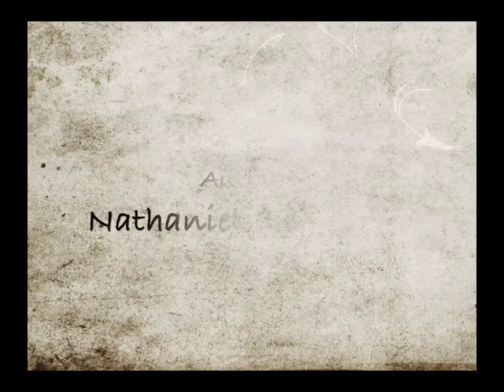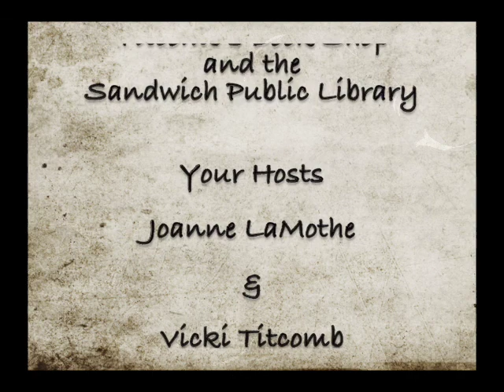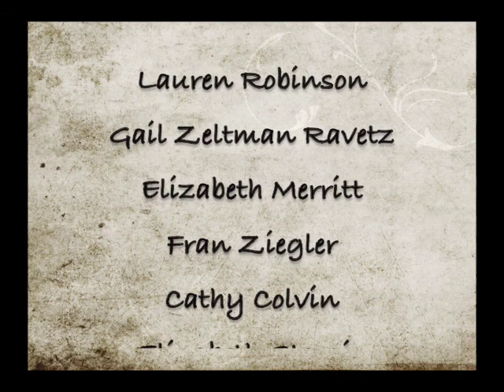Nathaniel Philbrick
Author Nathaniel Philbrick speaks about his new book Valiant Ambition which is about George Washington and Benedict Arnold